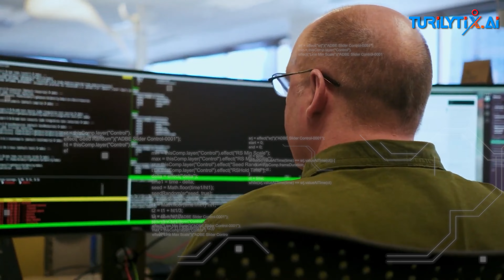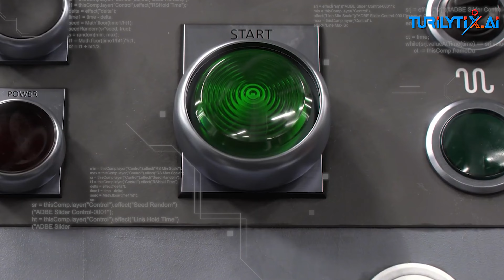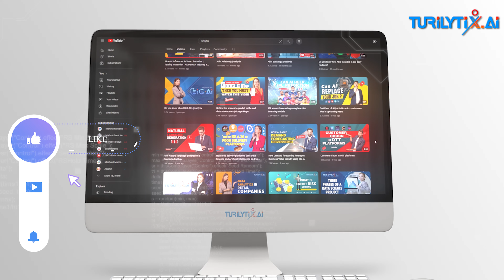Don't worry about jobs AI is creating more jobs | Jobs which overcome the impact of AI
95 million jobs are set to disappear within just 6 years, according to the World Economic Forum’s latest report on the future of work. TURILYTIX speaks on how the rapid advancements in AI and the push for green solutions are continuing to disrupt the job market.

While low-skill work is most at risk from AI, the report emphasizes that it will ultimately have a 'net positive' effect, with developments set to create 85 million new jobs by 2027. However, job disruption is likely to disproportionately affect women. Meanwhile, a talent shortage is pushing firms to retrain their employees faster: we explore the growing trend of companies focusing on training and 'upskilling' workers to keep up with the ever-changing landscape.

As AI technology advances, many are asking: Can AI take your job? 🤔🤖 In this video, we dive deep into the impact of AI on the job market, examining which roles are most at risk and which are likely to evolve. From automation to augmentation, discover how AI is reshaping the workforce, the potential for new job creation, and what you can do to future-proof your career. Join us for an insightful discussion on the future of work in the age of AI.

🔍 Job displacement: Which roles are most affected by AI?
🔧 Job transformation: How AI is changing job functions and creating new opportunities.
📈 Future-proofing: Strategies to stay relevant in an AI-driven world.

Don't miss this crucial exploration of AI's impact on employment and what it means for your career!
Starting - 00:00
Jobs That Are Resilient to AI - 00:52
Emerging Fields and Opportunities - 01:29
Adaptability and Lifelong Learning - 02:04
Embrace Your Humanity - 02:28
Ending part - 02:44